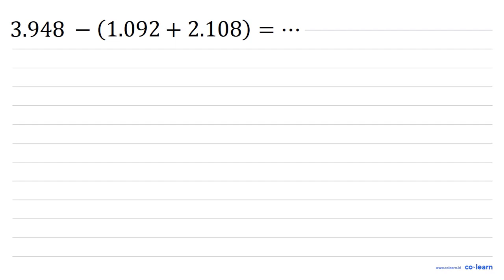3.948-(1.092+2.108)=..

Topik atau Materi: Operasi Hitung Campuran - BILANGAN BULAT DAN PECAHAN - BILANGAN - Matematika Kelas 7 SMP -

00:00 : Bedah Soal
01:00 : Konsep, rumus dan pengertian Operasi Hitung Campuran
01:18 : Langkah penyelesaian soal
00:21 : Jawaban akhir
00:51 : Penutup